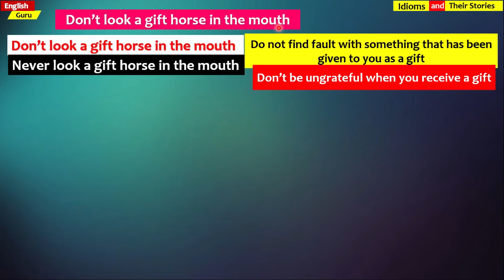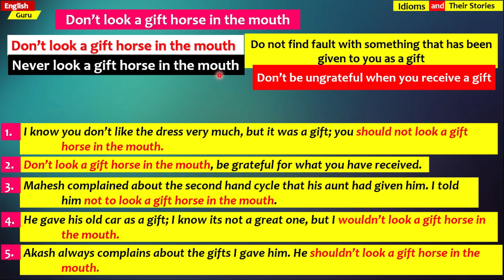Don't look a gift horse in the mouth - Idiom and it's Story - సులభ తెలుగులో భోధన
What's is the meaning of  Don't look a gift horse in the mouth?
Don't look a gift horse in the mouth and it's usage in the sentences.

సులభ తెలుగు లో బోధన